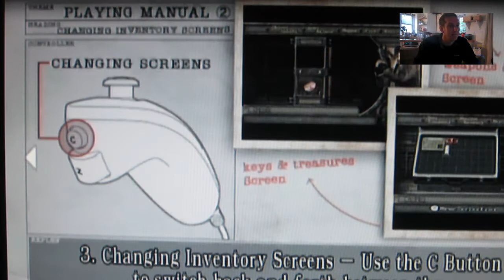STOPJABBAGAMING PLAYS RESIDENT EVIL 4 (WII EDITION) - MAGIC BINOCULARS